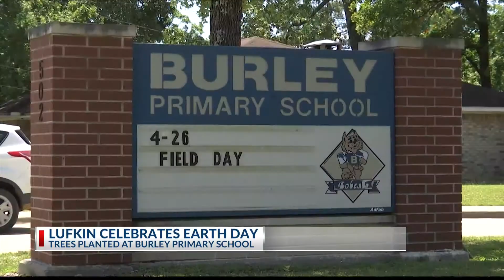Lufkin celebrates Earth Day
Burley Primary School in Lufkin celebrates Earth Day by planting trees in front of the school.